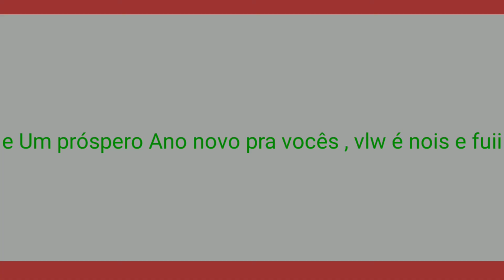Eu tô enferrujado 😖 FF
oi , é um vídeo de última hora pra o canal não ficar perdido e é isso